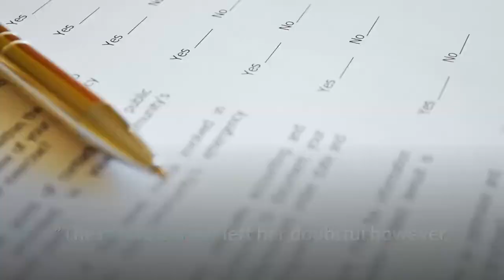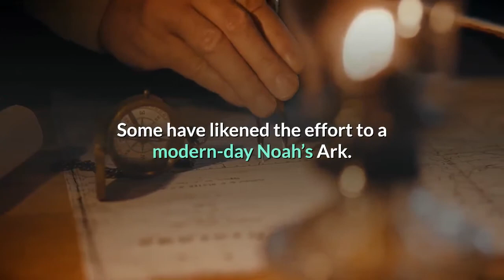California builds a 'Noah's Ark' to protect wildlife from extinction by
It was just before sunrise in July when the botanists Naomi Fraga and Maria Jesus threw on backpacks and crunched their way across a brittle alkaline flat in the hottest corner of the Mojave Desert. Their mission: to rescue a tiny plant teetering on the brink of extinction. A decade ago, the Amargosa River Basin east of Death Valley National Park was a vast muddy wetlands studded with millions of Amargosa niterwort, a fleshy herb that grows only here and that scientists call Nitrophila mohavensis. Today, the species has dwindled to fewer than 150, 000, and most of the plants that still sprout from this salt-white playa have stopped producing viable seeds — stressed victims of decreasing rainfall, rising temperatures and the loss of groundwater due to pumping. The botanists aimed to collect seeds until the temperature hit triple digits. Later, their bounty would be sealed inside aluminum foil packets for storage in California Seed Bank freezers at the nonprofit California Botanic Garden in Claremont.“Oh, man, I’ve never seen it so dry here before, ” said Fraga, 42, director of conservation programs at the botanic garden. “Not all that long ago we would have been slipping and sliding around in mud, ” she said. Surrounding Fraga were shallow holes that had been dug by wildlife clawing desperately for food and water. “We’ll be lucky to find a single seed this morning, ” she said. The conditions under which Fraga and Jesus, 37, a conservationist at the botanic garden, were working said a lot about their spirit and commitment to salvaging even the most obscure flora whose natural cycles have fallen out of sync due to climate change. In four previous expeditions here, Fraga had collected a total 133 niterwort seeds. “Eventually, we’d like to have 3, 000 of their seeds in the bank, ” she said. “That would ensure enough on hand for restoration efforts if the plant has gone extinct in the wild. ”The recent survey left her doubtful however.“The speed at which this desert is drying up makes me want to cry, ” she said. Globally, more than a million plants and animals face extinction due to habitat loss, climate change and other factors related to human activity, and this alarming loss of biodiversity is only accelerating. In California, conservationists and biologists have identified scores of species in potential peril, including many icons of the state’s beloved wildlands — chinook salmon, giant sequoias, Joshua trees, desert tortoises, California red-legged frogs, gray whales. Now, a hellish summer of extreme fire activity, drought and heat are again pushing some species to the brink of oblivion. Seized by a newfound urgency, state and federal biologists, research institutions, conservation organizations and zoos have been racing to save the most threatened species with a bold campaign of emergency translocations, captive breeding programs and seed banks. Some have likened the effort to a modern-day Noah’s Ark.